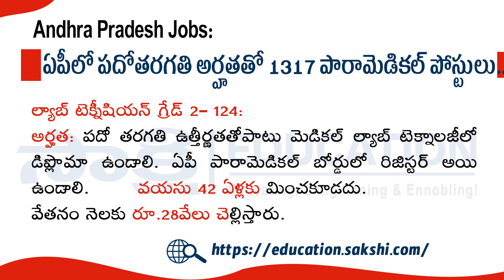Andhra Pradesh Jobs | ఏపీలో పదోతరగతి అర్హత‌తో 1317 పారామెడికల్‌ పోస్టులు